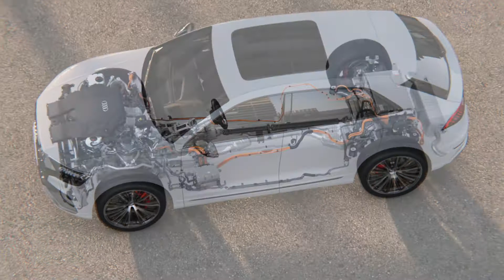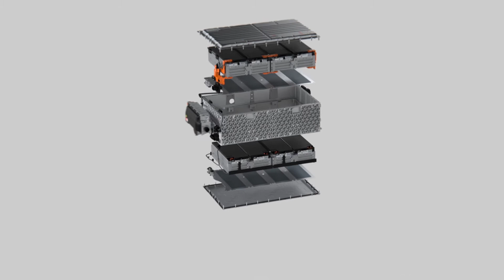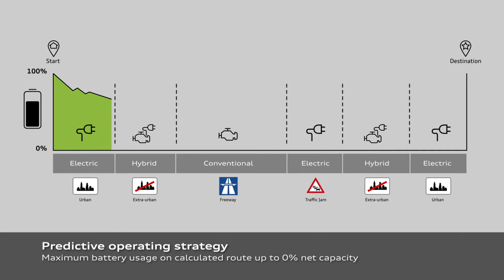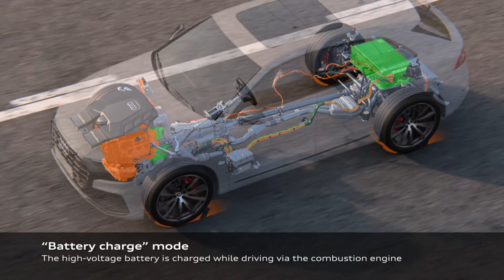Audi Q8 TFSI e quattro – System layout, driving modes and operating strategy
Audi își continuă ofensiva de electrificare, lansând Q8 TFSI e quattro: modelul SUV-Coupé este deja al șaptelea model cu sistem de propulsie hibrid plug-in lansat de marcă începând cu mijlocul anului 2019. Audi pune acest sistem de propulsie pe deplin în serviciul clienților, automobilul oferindu-le acestora o experiență electrică sigură și fiabilă, un sistem simplu de management al încărcărilor și un caracter extrem de practic în utilizarea cotidiană.

Automobilul este pus în mișcare de un motor TFSI V6 de 3 litri, plus un puternic motor electric

·  Baterie nouă de 17,8 kWh, autonomie electrică de până la 59 kilometri (NEDC)

·  Două variante de putere: 340 kW (462 CP) și 280 kW (381 CP)

Autonomie electrică de până la 59 kilometri conform ciclului NEDC (47 kilometri conform ciclului WLTP), caracter sportiv și utilitate practică în cotidian: Audi prezintă Q8 cu sistem de propulsie hibrid plug-in. Noul model completează gama Q8, oferind o combinație inovatoare și atractivă de eficiență și putere ridicată. SUV-Coupé-ul Audi este oferit în două versiuni de putere. Astfel, Q8 55 TFSI e quattro generează 280 kW (381 CP) consum mixt de combustibil în l/100 km*: 2,8 - 2,6; consum electric mixt în kWh/100 km*: 22,9 - 21,9, emisii mixte de CO₂ în g/km*: 63-59). Q8 60 TFSI e quattro furnizează 340 kW (462 CP) (consum mixt de combustibil în l/100 km*: 2,8-2,7; consum electric mixt în kWh/100 km*: 22,9 - 22,6, emisii mixte de CO₂ în g/km: 63-62).

Fiind un hibrid plug-in, Audi Q8 TFSI e quattro combină punctele forte a două motoare de tip diferit: astfel, motorul cu ardere 3,0 TFSI furnizează 250 kW (340 CP) și respectiv 450 Nm (Q8 55 TFSI e quattro: consum mixt de combustibil în l/100 km*: 2,8-2,6; consum electric mixt în kWh/100 km*:  22,9 - 21,9, emisii mixte de CO₂ în g/km*: 63-59; Q8 60 TFSI e quattro: consum mixt de combustibil în l/100 km*: 2,8 - 2,7; consum electric mixt în kWh/100 km*: 22,9 - 22,6, emisii mixte de CO₂ în g/km*: 63-62). Motorul V6 este respectă cerințele celei mai recente norme de poluare Euro 6 AP. Motorul electric este un motor sincron cu excitație permanentă (CPM), cu o putere maximă de 100 kW. Este o unitate compactă integrată în carcasa cutiei de viteze tiptronic cu opt trepte. Aici formează așa-numitul modul hibrid, împreună cu cuplajul ce face legătura între motorul 3,0 TFSI și trenul de rulare.